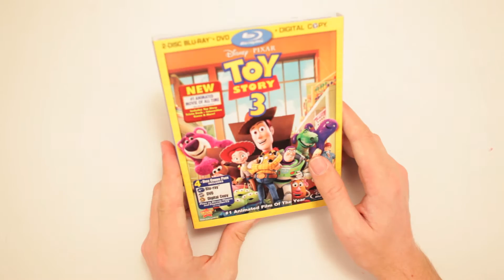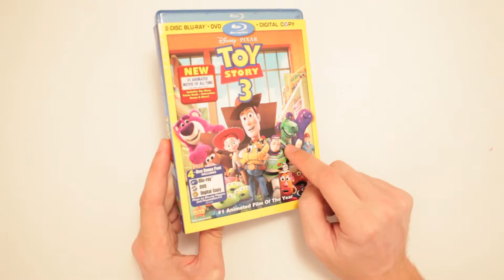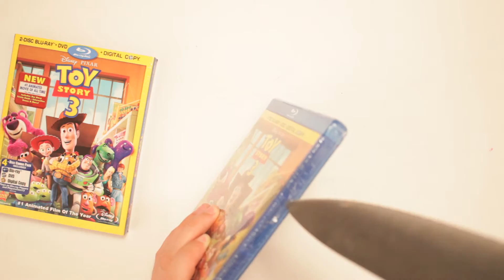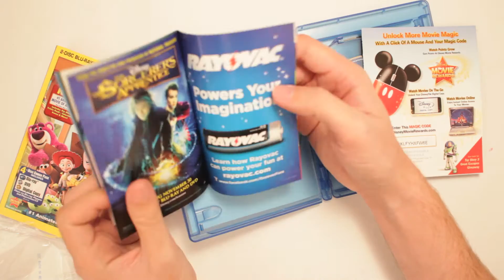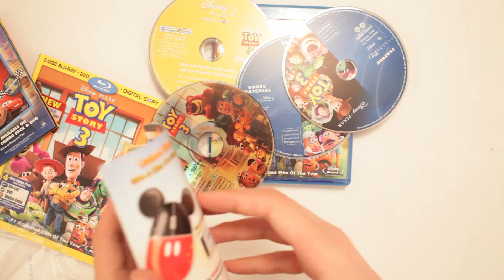Toy Story 3 Blu-ray Unboxing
Scott unboxes Pixar's Toy Story 3 on Blu-ray! In this one, Andy negotiates for a higher appearance fee!

Or send Scott a box of your choosing to:

ScottVsBox
9854 National Blvd. #350